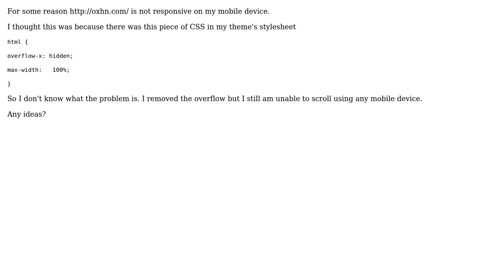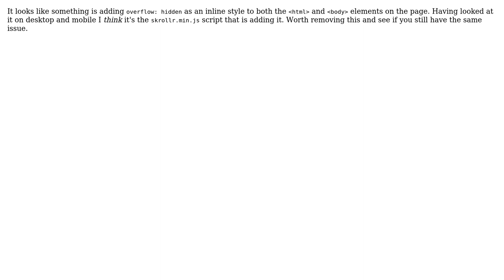Site Not Scrolling On Mobile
With thanks & praise to God, and with thanks to the many people who have made this project possible! You are responsible for your own actions.